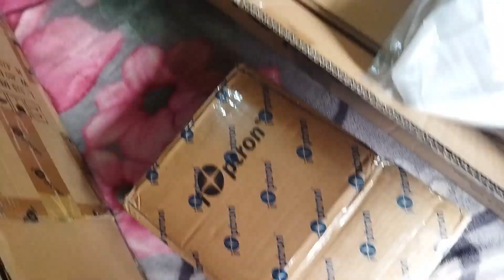Ioptron CEM70, Ioptron CEM40, Astrophotography, Eq go to mount, Telescope, Hindi astrophotography.